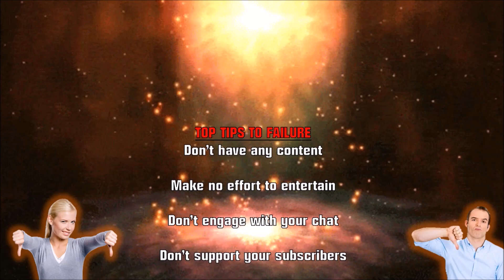The great youtube banana sale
Wake up guys, this guy ( Kelly) not (Nitro) is living proof that boosting your Youtube does not work.  You need a supportive community to grow your channel honestly. Lying and misleading people, disrespecting them gets you ZERO results FACT